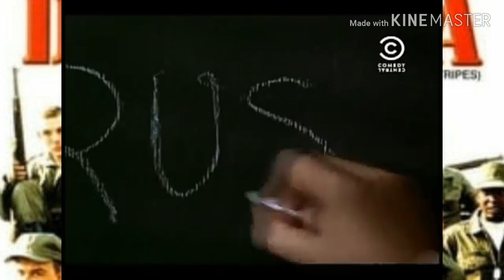Filme que Vocês Devem Assistir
Filmes